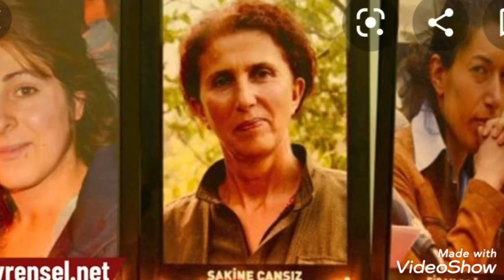SAKÎNE LEYLA FİDAN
SAKİNE CANSIZ LEYLA ŞAYLEMEZ FİDAN DOĞAN